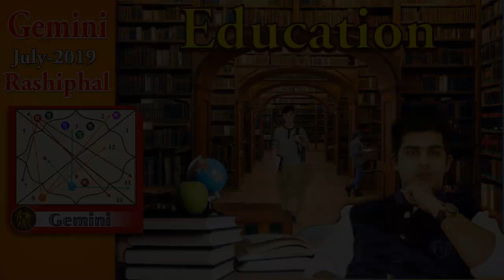GEMINI ZODIAC MITHUN RASHI | July- 2019 MONTHLY HOROSCOPE | JULY-2019 RASHIPHAL | Mohit Shirmali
Know in Detail what the month of July-2019 Beholds for you in store.
we will discuss in detail for the zodiac sign Gemini here in the video.